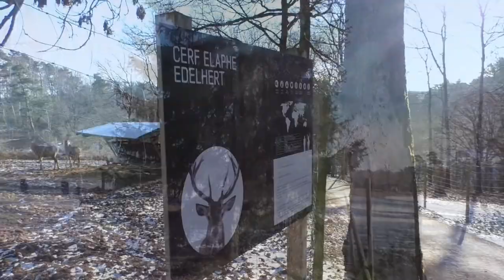Forestia, winter 2021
Bij de start van het seizoen voor de dierentuinen in 2021 namen we een kijkje bij Forestia in de laatste sneeuw. Jullie wandelen met ons mee?